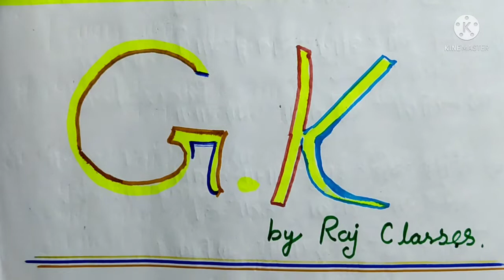झारखंड सामान्य ज्ञान। very important question for your exam 2021.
झारखंड सामान्य ज्ञान बहुत ही इंपोर्टेंट प्रश्न है अगर आपको म झारखंड में 24 जिले का ट्रिक के साथ मैंने वीडियो बनाकर रख दिया है अगर आपको वीडियो देखना है तो आप मांग सकते हो यूट्यूब पर जा कर by राज क्लासेस।